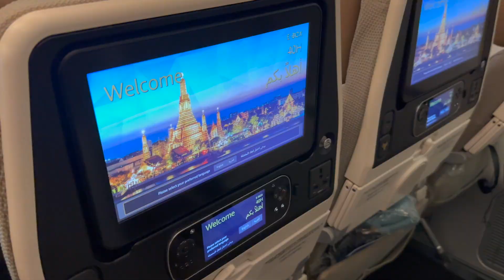Only ONE night in Bangkok!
Join us on an exhilarating journey as we explore the captivating city of Bangkok during a 24-hour Cabin Crew layover! In this video, our cabin crew members take you on an unforgettable adventure, showcasing the best of Bangkok's vibrant culture, iconic landmarks, delectable cuisine, and thrilling nightlife.

Immerse yourself in the hustle and bustle of the city as we indulge in  mouthwatering street food, experiencing the explosion of flavors and spices that make Bangkok's cuisine renowned worldwide.

As the sun sets, join us as we explore the colorful nightlife scene of Bangkok and lively night markets. Get a glimpse of the city's energetic vibe and discover why Bangkok is considered the party capital of Southeast Asia.

Whether you're a fellow cabin crew member, a frequent traveler, or an adventure enthusiast, this 24-hour cabin crew layover in Bangkok promises to inspire and ignite your wanderlust. So grab your virtual boarding pass and get ready for an exciting journey through the heart and soul of this incredible city!

Let's embark on this unforgettable 24-hour escapade in Bangkok together!

Please note that the opinions expressed in this video are solely my own and do not reflect the views of my employer or any organization.